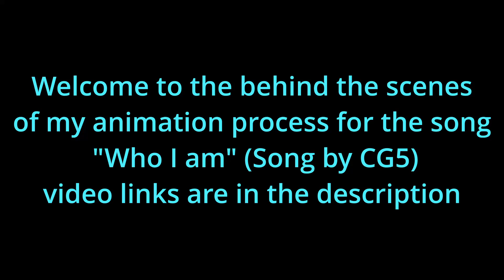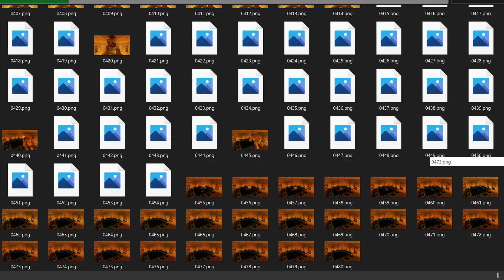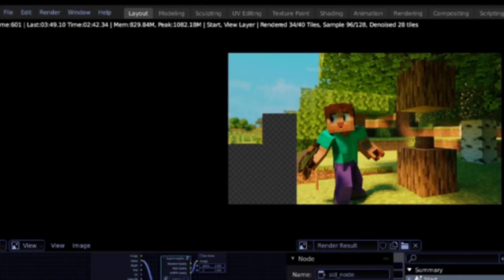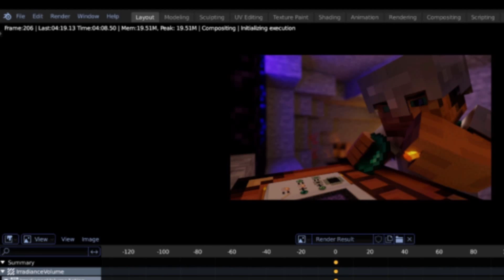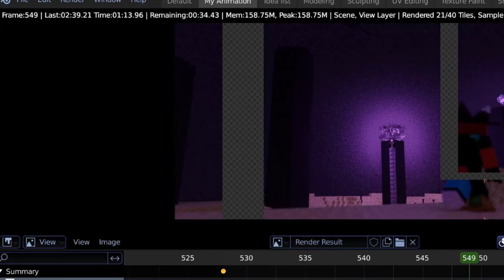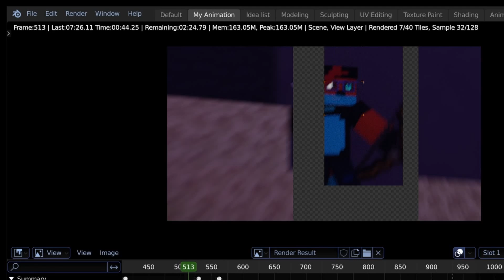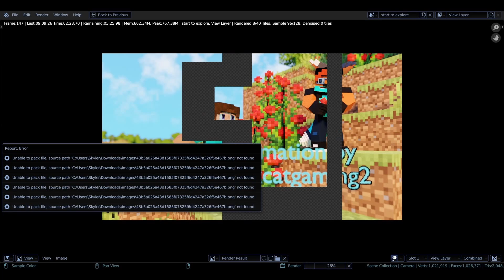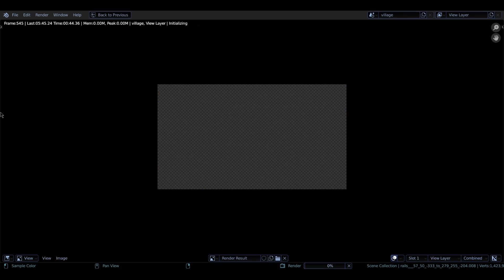(behind the scenes) CG5 - "Who I am song"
Hey guys I know it's been a while but I've Finally got around to makeing a behind the scenes video for my video of the song "Who I am" by CG5.

hope you enjoy seeing this and now onto the links

My version of the song (please check this out before watching this behind the scenes video if you haven't seen it already)